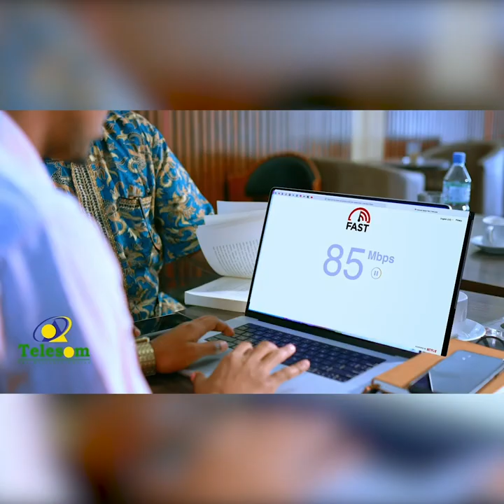''Nidaamkeena Siyaasiga ahi waxa uu xoojinayaa Qabyaaladda''Garyaqaan Guuleed Dafac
''Nidaamka siyaasiga  waxa uu xoojinayaaa  Qabyaaladda''Garyaqaan guuled dafac